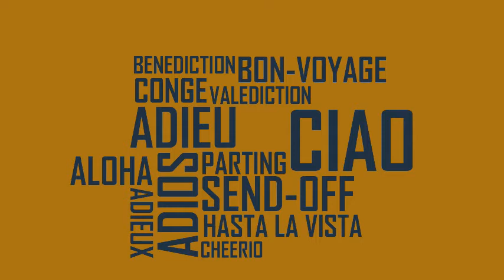FAREWELL PARTY | UDSF | GECW | COMING SOON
Video from Na"B